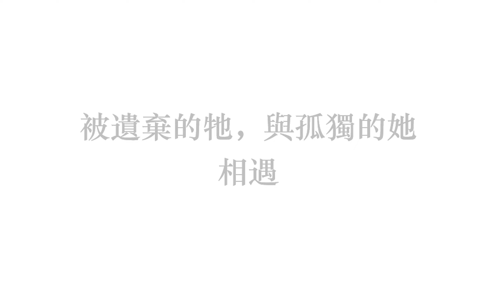喜歡布甸的紫蘭 第零話 【被遺棄的牠，與孤獨的她 相遇】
這是我製作的第一部短篇動畫，構思、分鏡、繪圖、動畫、剪接、配音、音樂等等全部一人原創。
請支持、訂閱和分享！！！你們的支持是我最大的動力！